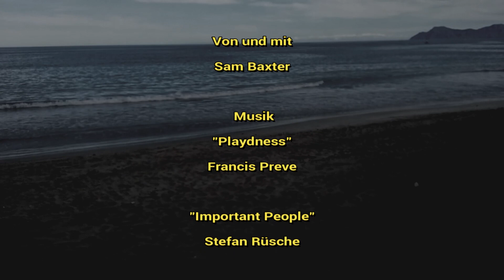Die Wochenschau aus Ca´n Picafort, der "Dachtach" vom 29.01.2020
Big THX to the Composers !